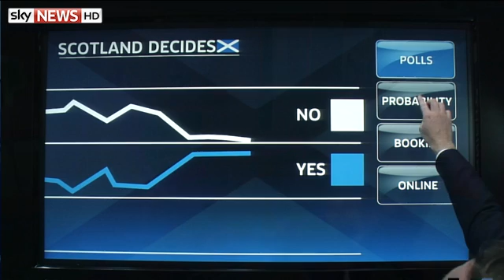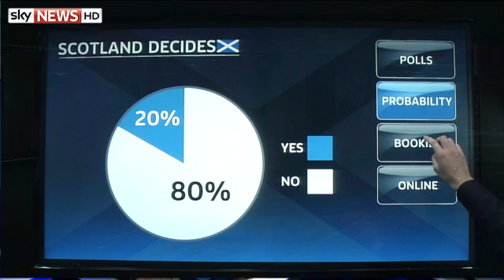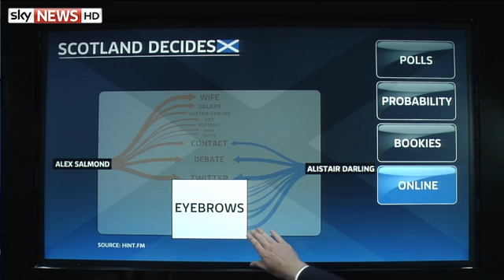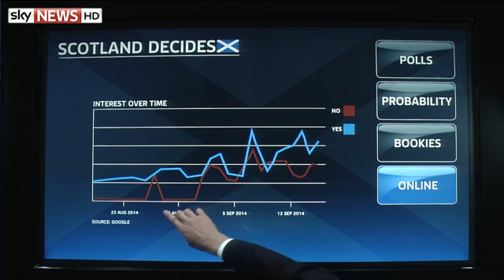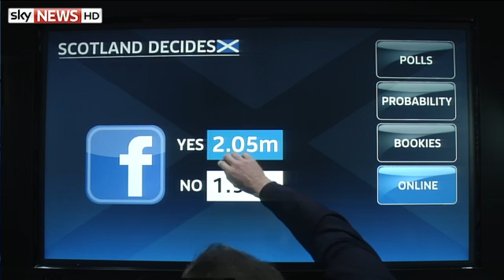Polls And Probability: Numbers Behind The Referendum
Sky's Ed Conway looks at the stats behind the Scottish referendum on Sky News Tonight.

and download our apps